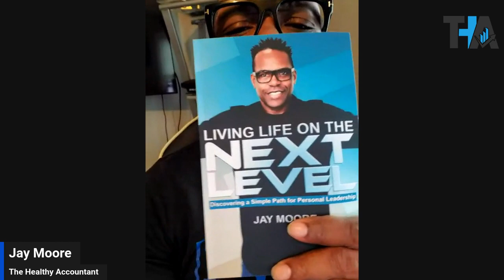Using the law of detachment for change I AFYL Podcast Ep 1008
Living Life on the Next Level Book

Next Level Faith Book

7 Secrets Tax Preparers Don’t Want Your To Know - Ebook